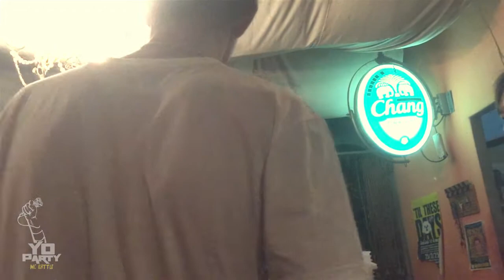[โย่ว Party :: MC Battle] Gansweet vs เดลีฟรีดา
โย่ว Paty :: MC Battle
รอบแรก
Gansweet จาก ICT
เจอกับ
เดลีฟรีดา จาก สัตวะฯ